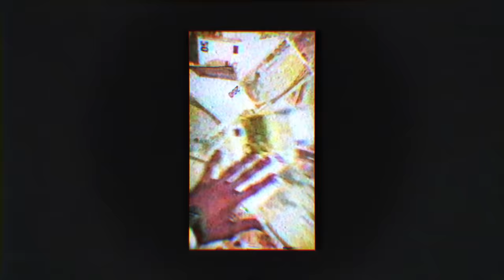Joker Bra - Schizo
Hier das Video zur Single "Schizo" von Capital Bra.

Folgt, liked und besucht Capital Bra außerdem in allen gängigen Sozialen Netzwerken